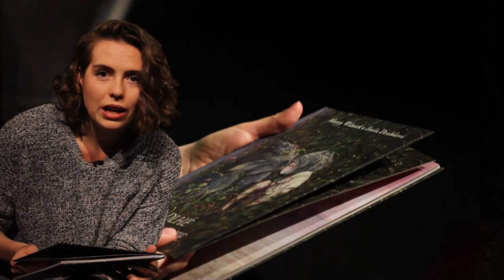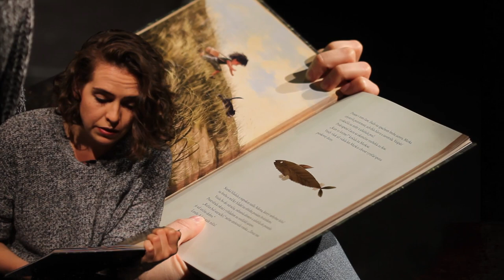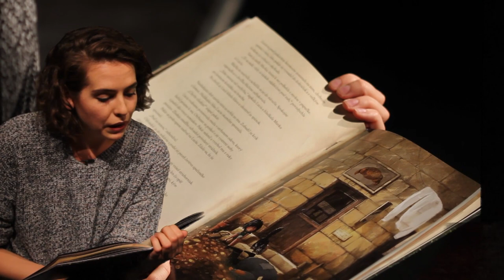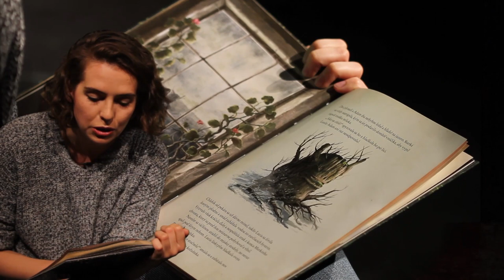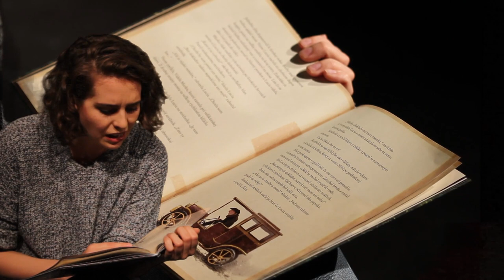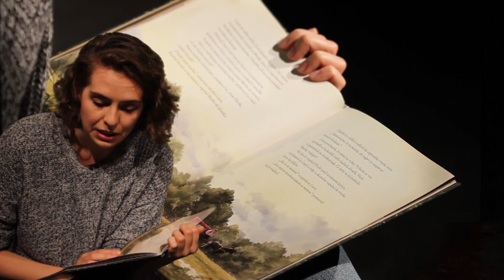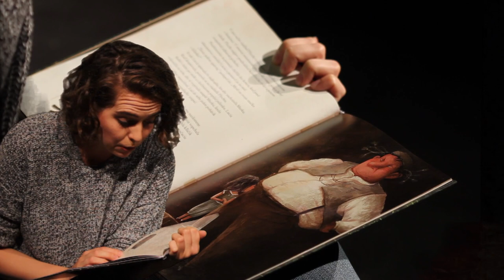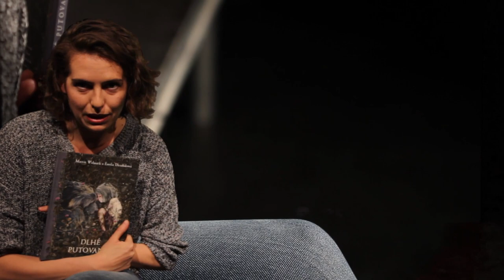Cestovanie po fantázii: Dlhé putovanie číta Mara Ševčíková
Posledné zo série online čítaní je venované deťom a vnímavým dospelým. Mara Ševčíková prečíta ukážky z knižky Dlhé putovanie dvojice autorov Martin Widmark a Emilia Dziubak.

Na protiľahlých brehoch jazera žijú dievčatko a chlapec so svojimi najlepšími priateľmi – s mačkou Murkou a so psom Rufusom. Psík je už starý, a keď vydýchne naposledy, chlapec sa ponorí do seba a prestane komunikovať s okolím. Na opačnej strane jazera sa v rovnakom čase vydáva na strastiplné putovanie dievčatko s Murkou. Podarí sa im doraziť k chlapcovi, skôr než bude neskoro?

Za výber a zapožičanie knihy ďakujeme kníhkupectvu Artforum v Žiline.

Online podujatie z verejných zdrojov podporil Fond na podporu umenia.

Podporiť nás môžete aj vy dobrovoľným vstupným - virtuálne vstupenky kúpite jednoduchým spôsobom na

Ďakujeme.